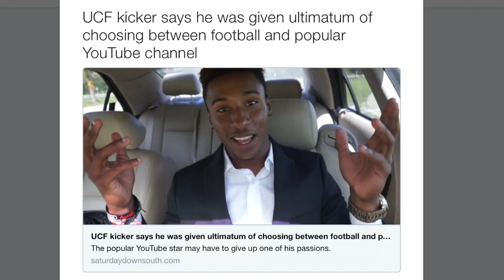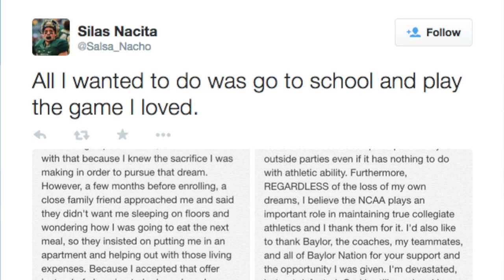Why College Athletes Are Banned From Making YouTube Videos!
My bro really got denied by the NCAA to continue making youtube videos because he's making profit off his youtube channel.

Instagram.com/realdockery